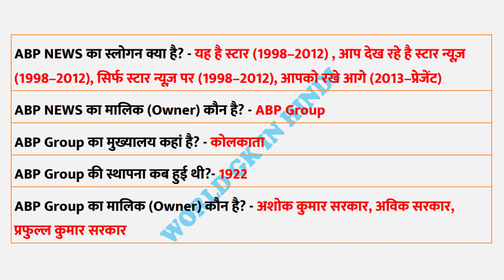ABP NEWS | ABP NEWS Full Form | full form in Hindi | ABP NEWS का फुल फॉर्म क्या होता है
namaste dosto maine is videos ABP News or ABP Group ke bare mai full form and informtion diya hai to dosto apko is abp news ki full form in hindi vala videos pasand hai to like and share jaruur karana